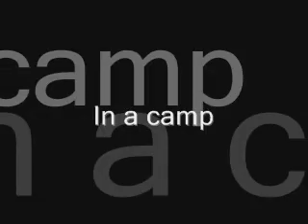Canable Movie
D and B films Canible movie lol
dandbfilms